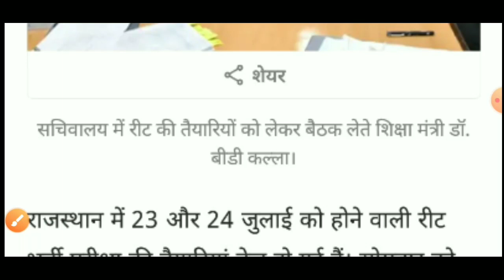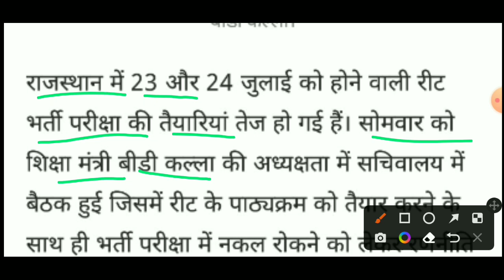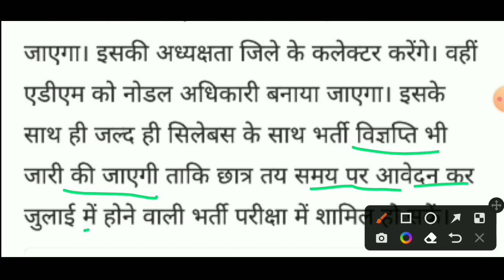Reet 2022, Reet new update, Reet syllabus, Reet news today, Reet exam latest update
video by - Lokendra Meena

Team
Lokme Studies